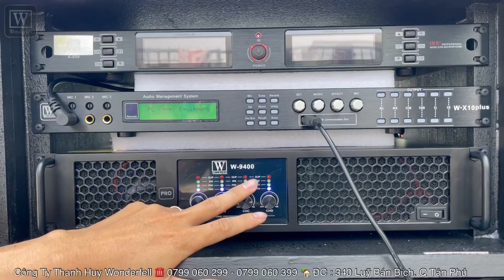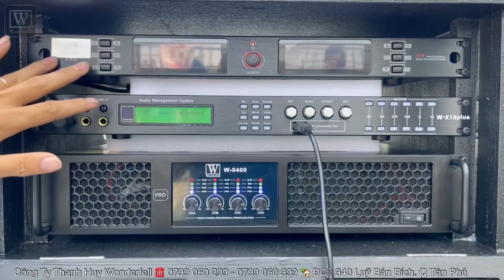Thực Tế Hay Hơn Nhiều “ Dàn Âm Thanh Siêu Chất 40,5 Triệu - Tại Vũng Tàu. LH 0903010773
- Zalo & điện thoại :
                  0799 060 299. Ms Thảo Xinh Gái
                  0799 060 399. Mr Phương
                  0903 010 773. Mr Trung
                  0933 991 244. Mr Hiếu
🏡 Địa Chỉ : Số 340 Lũy Bán Bích - P. Hoà Thạnh - Q.Tân Phú - TP.HCM

- 2 Cấu hình Loa kéo 40,5 Triệu Tại Vũng Tàu
- 1 Bass sub 50 công suất lớn
- 2 loa bass full 40 Từ Neo
- 2 loa trép 850
- 1 Bộ micro Wonderfell 720
- 1 bộ xử lý Vang số Wonderfell 950Plus
- 1 Cục đẩy 4 kênh Công Suất Lớn